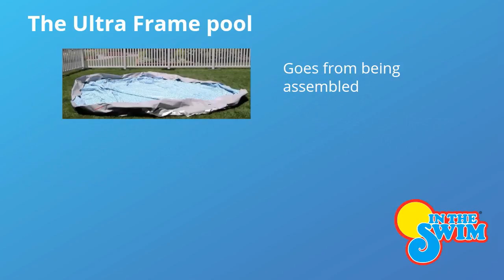Intex Ultra Frame Pool Provides Convenience, Flexibility for Pool Time Fun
The Intex Ultra Frame pool from In The Swim is perfect for people who want to enjoy refreshing summer days in the pool but don't want the pool permanently taking up space in their yard.
The Intex Ultra Frame pool is easy to set up, easy to take down, you can store it nearly anywhere out of the way, and it comes with everything you need to get your pool-time fun started including a pool pump and filter, A-frame ladder and a pool cover.

Maintain the Ultra Frame pool like any other metal wall above ground pool with pool chlorine and other common chemicals for sanitized clear water so you can leave your pool up as long as you want throughout the season. The pool drains easily and then disassembles quickly for secure storage.

You can find this Intex Ultra Frame pool in many different sizes and shapes by clicking on this link to In the Swim: